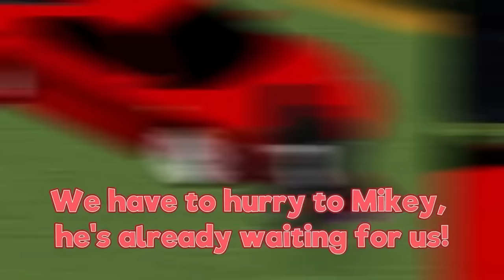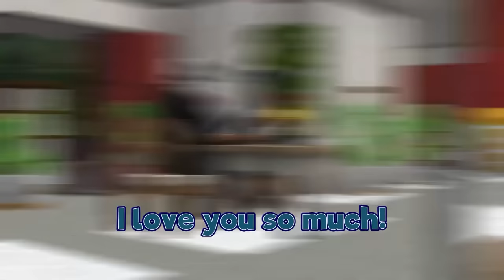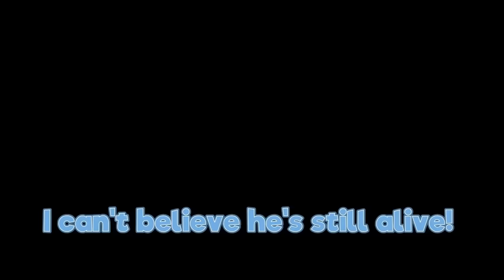BEST of JJ UPGRADED SPEAKER MAN vs MIKEY CAMERA MAN TITAN in Minecraft! - Maizen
Today, we've rounded up the best videos from our channel on JJ and MIKEY! You will see the best adventures with the TV WOMAN and SPEAKER DAD family! Sad love stories of JJ and SPEAKER WOMAN and more...